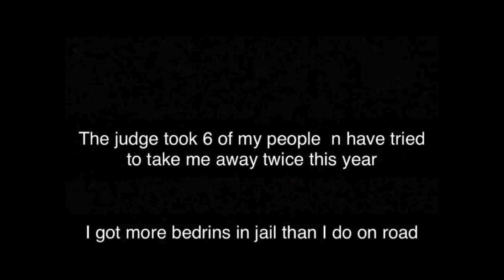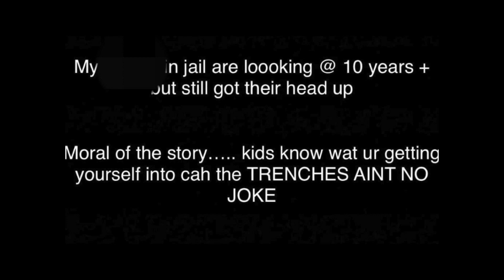Kwengface (zone2) warns fans know what you're getting into Street life aint a joke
kwengface zone2 warns face know what you're getting yourself in to when you choose street life.